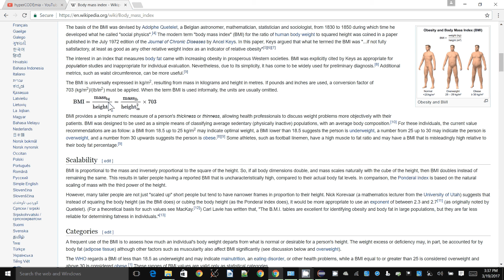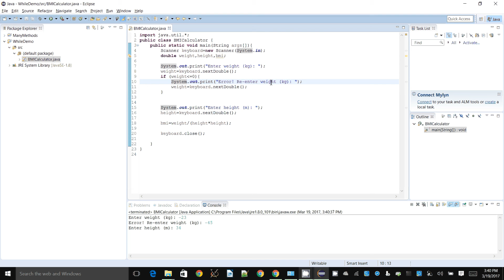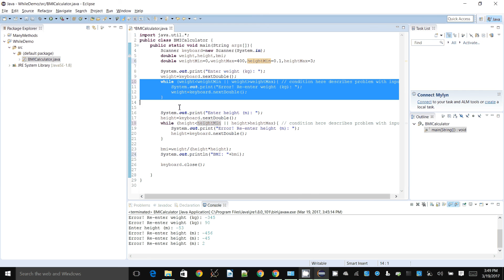Java+Eclipse - Using 'while' loops and performing input validation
Demonstrates how to use 'while' loops in Java to validate some inputs.